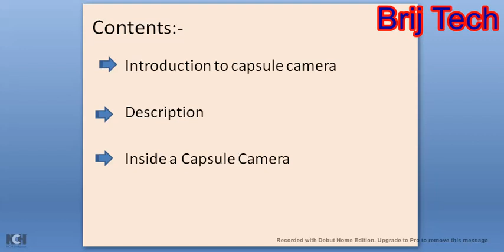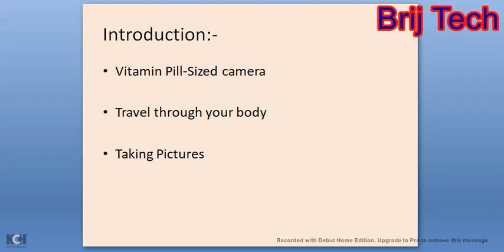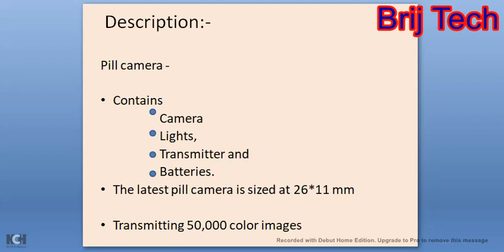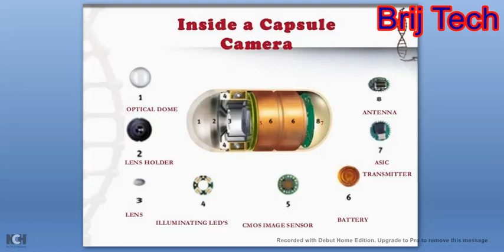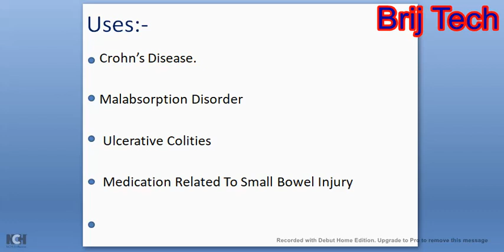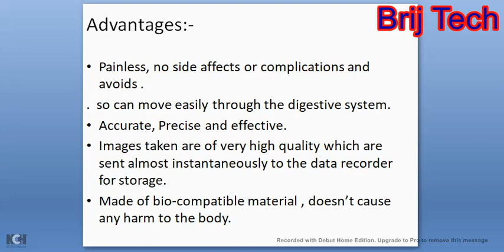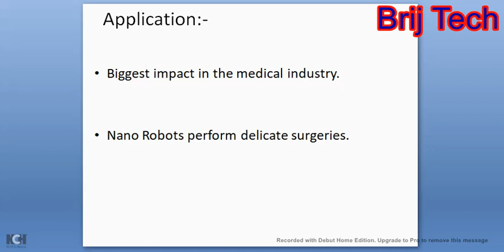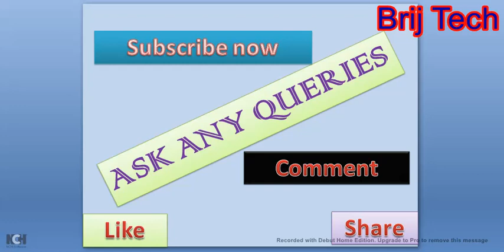कैमरा जो खाया जा सकता है | कैप्सूल कैमरा / what is Pill Camera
विज्ञान ने आज इतनी तरक़्क़ी कर ली है कि कोई भी बीमारी इसकी पहुंच से परे नहीं है. जानलेवा बीमारियों को भी मेडिकल साइंस ने रिसर्च के ज़रिए क़ाबू में कर लिया है.

लेकिन, हमारी छोटी आंत की ऐसी बहुत सी बीमारियां थी जो इसकी गिरफ़्त में नहीं आ रही थीं. जैसे, कैंसर.

एंडोस्कोपी के ज़रिए भी सिर्फ़ बड़ी आंत या पेट तक ही पहुंचा जा सकता था.छोटी आंत की बीमारियां पहचान पाना मुश्किल होता था. लेकिन अब छोटी आंत की बीमारियां एक कैमरे के ज़रिए पकड़ में आ जाएंगी. डॉक्टरों ने वायरलेस तकनीक के ज़रिए एक मैजिक पिल तैयार की है.

सोनाली बेंद्रे को कौन सा कैंसर हुआ है?
कैंसर की चपेट में दिल्ली की एक कॉलोनी
सिगरेट ना पीने वालों को फेफड़े का कैंसर क्यों
इस गोली में माइक्रो कैमरा फिट होता है जो छोटी आंत के अंदर का हाल बयान करता है. ये माइक्रो कैमरा फोटो और वीडियो दोनों बना लेता है.

इस कैमरे से चमकीली सफ़ेद किरणें निकलती है, जो आंत के ऊतकों पर पड़ती हैं. इन्हीं के ज़रिए ये माइक्रो कैमरा छोटी आंत के हालात को बाहर स्क्रीन पर दिखाता है.जिस गोली में ये कैमरा फिट होता है, उसे ऐसी चीज़ से तैयार किया जाता है कि वो खाना पचाने के लिए निकलने वाले केमिकल से गलती नहीं. जांच के समय मरीज़ के पेट पर एक बेल्ट बांध दी जाती है, जिसमें रेडियो सेंसर और डेटा रिकॉर्डर लगा होता है.

कैमरे वाली गोली निगलने के साथ ही बेल्ट पर हर सेकेंड में दो इमेज आती हैं. अगर वीडियो ऑप्शन ऑन हो तो लाइव फ़ीड भी देखी जाती है.

मरीज़ के पाचन तंत्र से ये गोली दस से 48 घंटे के बीच निकलती है. 48 घंटे के बाद मरीज़ फिर से अस्पताल में आता है. जहां फोटो और वीडियो की मदद से कंप्यूटर पर छोटी आंत की कमियों की पड़ताल की जाती है. किसी बीमारी के होने-न होने का पता लगाया जाता है.

कैप्सूल वाले इस कैमरे की मदद से अब छोटी आंत में कैंसर होने का जल्द पता लगाया जा सकेगा.